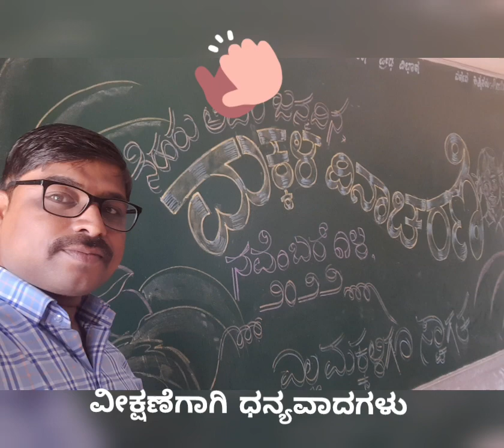ಮಕ್ಕಳ ದಿನಾಚರಣೆ-ನವ್ಹೆಂಬರ್ ೧೪,೨೦೨೨ ಕರ್ನಾಟಕ ಪಬ್ಲಿಕ್ ಶಾಲೆ,ಕೌಜಲಗಿ